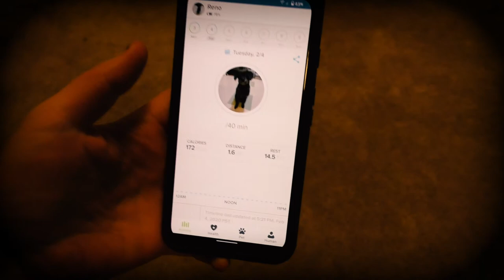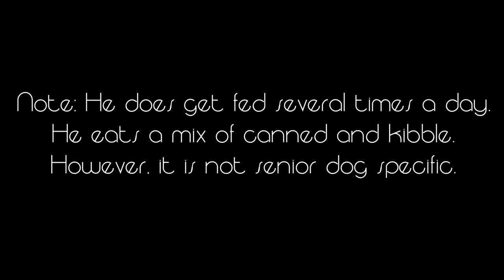Senior Dog Care || Punk Equestrian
Care for your senior dogs is important to keep them happy and healthy for as long as possible! Here are some of the things that I do to make sure my 13-year-old Schnoodle lives a great life.

In This Video:

Kurgo Dog Jacket
Whistle Go Explore
(Note: Reno uses the Whistle Fit, not the Go, but the Go offers more features like GPS)

A F F I L I A T E  L I N K S  A N D  C O D E S
~Notion~
~Skillshare~
~Soundstripe~
~Filming Equipment:~
Anamorphic Lens